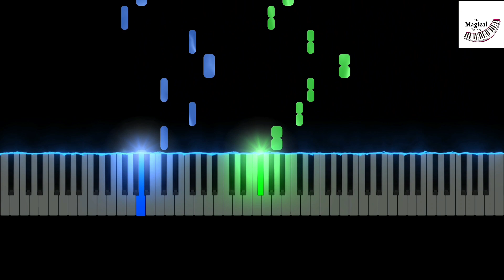THE AMAZING DIGITAL CIRCUS OST - Wrong Doors (Piano Tutorial)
THE AMAZING DIGITAL CIRCUS OST - Wrong Doors on Piano